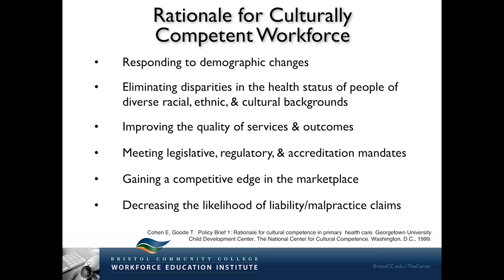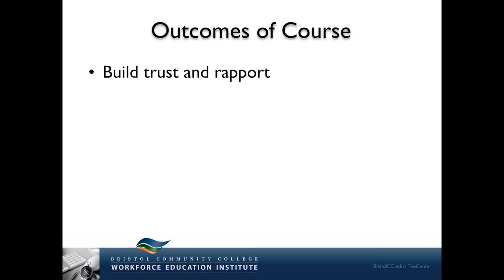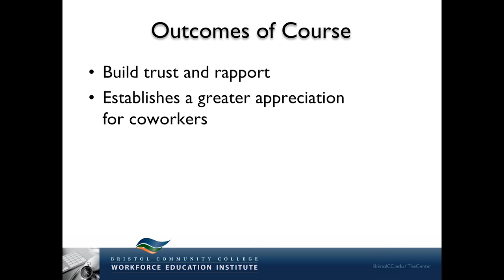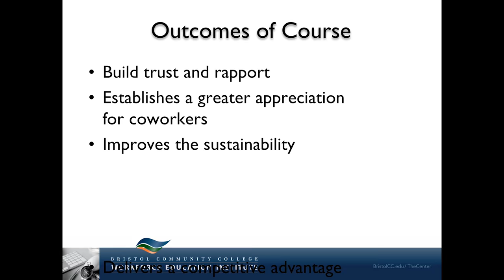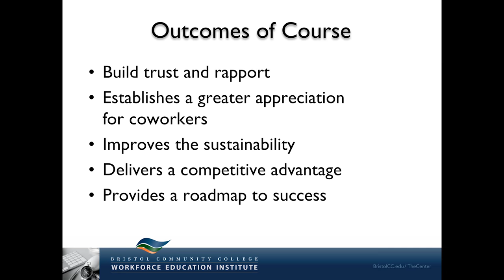Cultural Competency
Mikkie Harvey discusses cultural competency in the healthcare system and how the training can benefit a variety of companies.